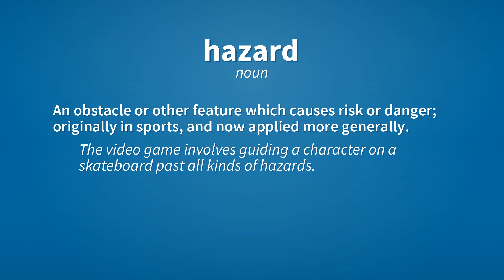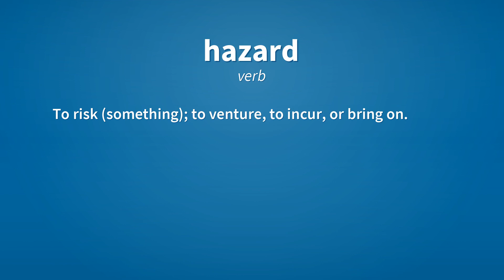Hazard | Meaning of hazard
See here, the meanings of the word hazard, as video and text.

hazard (noun)
    Chance.

hazard (noun)
    The chance of suffering harm; danger, peril, risk of loss.
        He encountered the enemy at the hazard of his reputation and life.

hazard (noun)
    An obstacle or other feature which causes risk or danger; originally in sports, and now applied more generally.
        The video game involves guiding a character on a skateboard past all kinds of hazards.

hazard (verb)
    To expose to chance; to take a risk.

hazard (verb)
    To risk (something); to venture, to incur, or bring on.

Reference:
    hazard